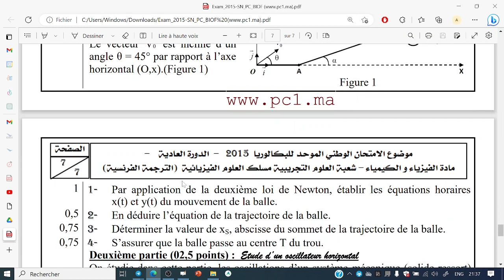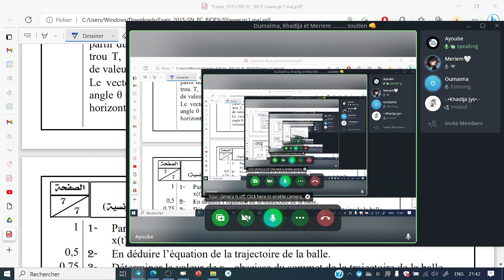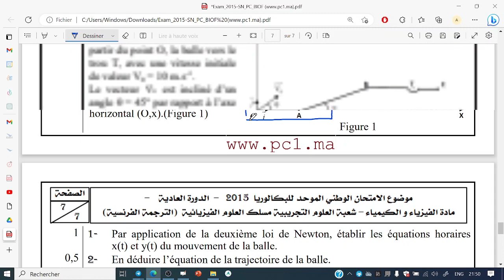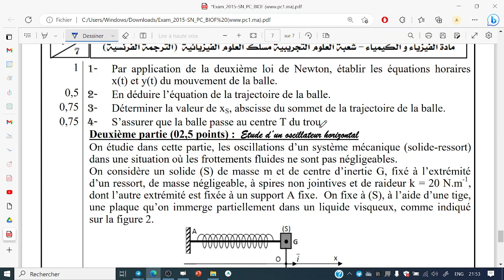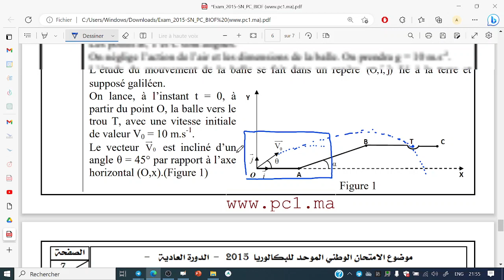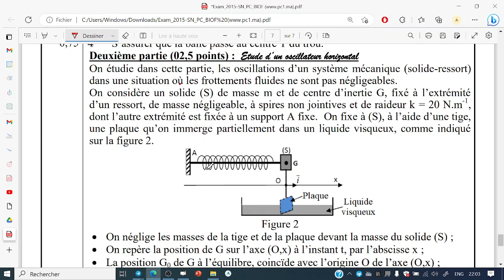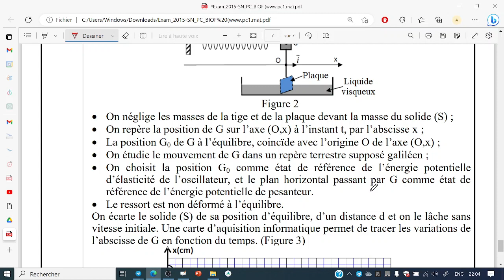PC - 2015 - SN .. correction partie mécanique .. 2bac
sciences physiques
TCBIOF / 1BAC
PC TCBIOF / 1BAC
2BAC - SM - PC - SVT

9ra mn telephonek
9ramntelephonek 9ra mn telephonek  قرا من تيليفونك قرا من تلفونك قرا من تيلفونك